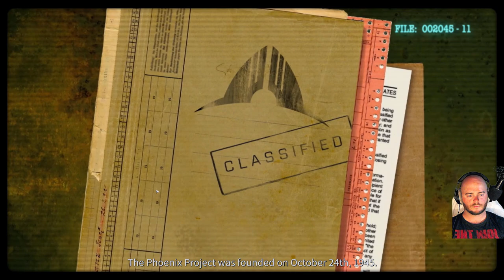Let's eXplore Phoenix Point - Terror From The Void Episode #1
To kick off this Let's Play series, Shaun gives a run down of the Terror From The Void mod for Phoenix Point and start exploring an Earth ruined by the Pandoravirus.

Links to mods used in this series (non-Steam links, Steam versions can be found in the Workshop)
Better Vehicles: Currently only available from the Phoenix Rising Discord server

Consider purchasing relevant games from our Nexus storefront

Consider buying us a coffee for our hard work. It would mean a lot to us